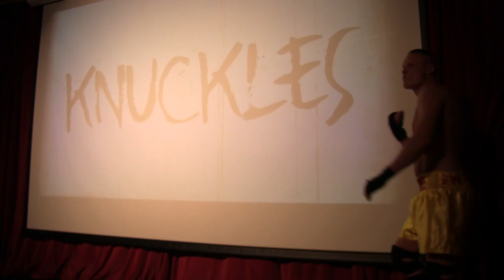SOS Wrestling - Franklin vs Knuckles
SOS is a professional wrestling training school located in Harwich, Essex which was established in 2016, Since then we have produced multiple wrestlers that are performing in and around our local areas.